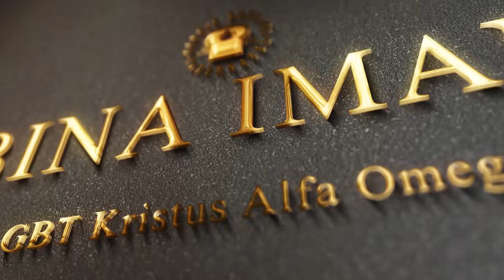Bina Iman : Berjalan Di Jalan Kebahagian - Pdt. Abraham Mamesah